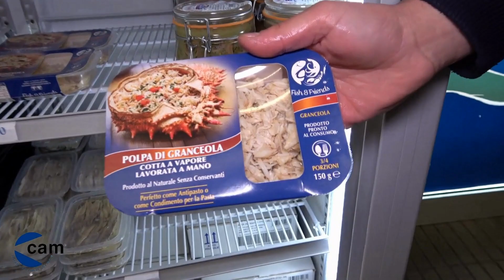ROMEA RESTRINGIMENTI E RALLENTAMENTI IN ORARIO NOTTURNO PER LA POSA DELLA FIBRA DAL KM 94+100 AL K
ROMEA - RESTRINGIMENTI E RALLENTAMENTI IN ORARIO NOTTURNO PER LA POSA DELLA FIBRA DAL KM 94+100 AL KM 100+200
La Strada Statale 309 Romea dal km 94+100 al 100+200 sarà interessata da lavori e il provvedimento che sarà preso per la regolare la circolazione sarà il senso unico alternato regolato mediante impianto semaforico o tramite movieri. Lo comunica ANAS.
Devono essere infatti eseguiti lavori di posa della rete in fibra ottica FTTH Fiber to the Home nei comuni di Chioggia e di Codevigo. Per poterli eseguire e in sicurezza l’attuale disciplina del traffico deve essere modificata. I lavori saranno eseguiti dal 13 al 28 marzo prossimi, in fascia oraria notturna dalle 21:30 alle 6:30 esclusi festivi e prefestivi. Nelle aree di cantiere il limite di velocità sarà abbassato a 30km/h e sarà in vigore il divieto di sorpasso.
Inoltre se il traffico sarà elevato si utilizzerà solo il lavoro dei movieri, in tal caso i restringimenti stradali non potranno estendersi per un tratto maggiore di 500 metri